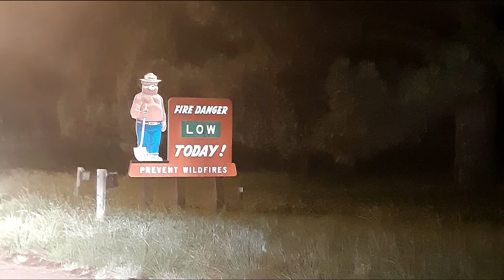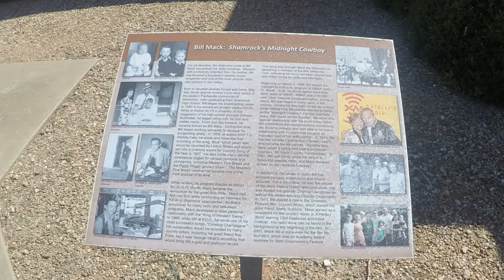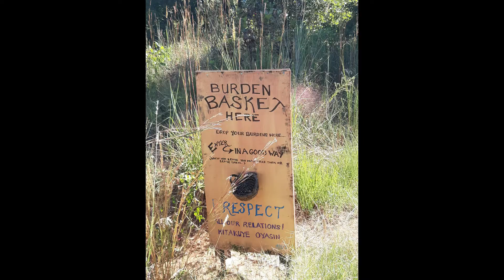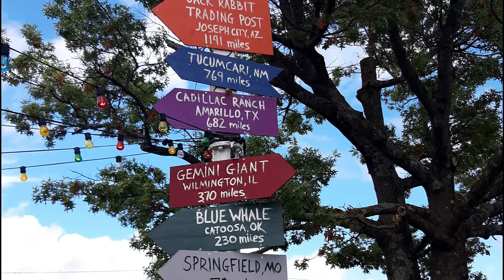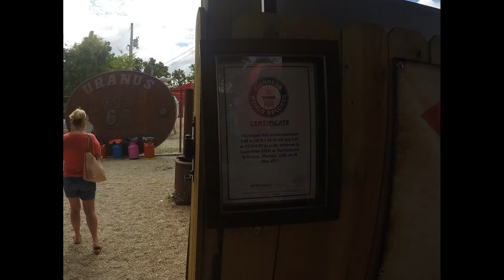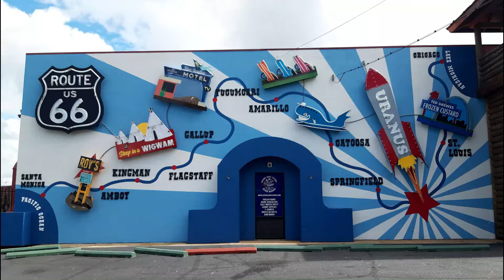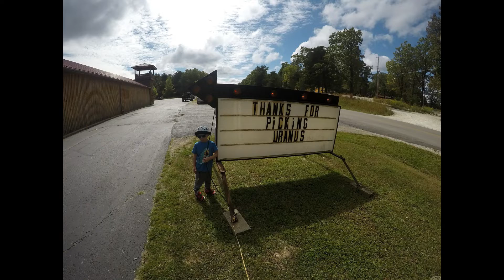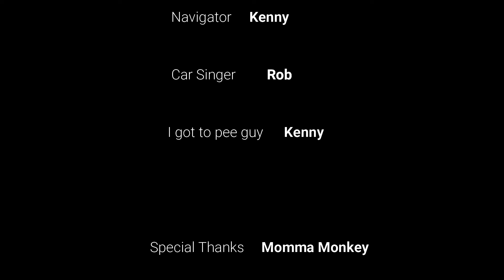The Route home to STL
Our trip a few Route 66 stops from NM to StL. 2021